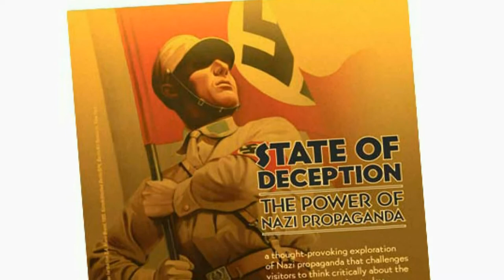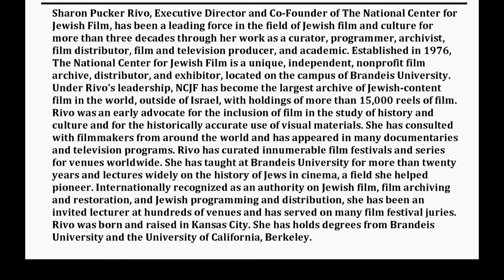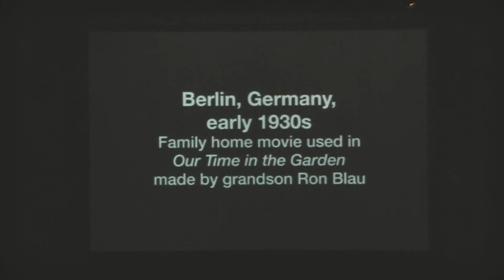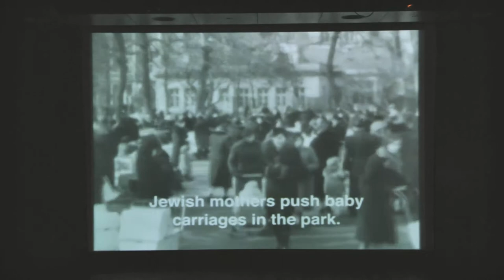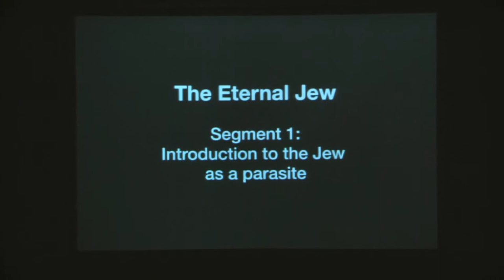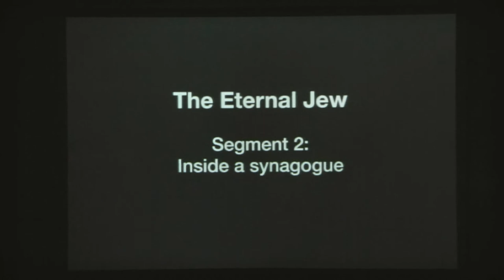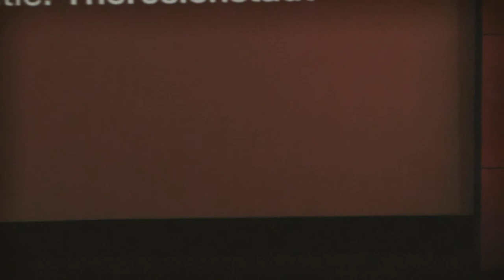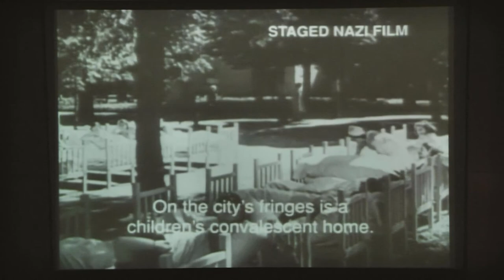Power of Film Images and the Holocaust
September 10, 2014 - As the sixth speaker in the Wednesday Evening Speaker Series, offered in conjunction with State of Deception: The Power of Nazi Propaganda, Sharon Pucker Rivo, Co-Founder and Executive Director, National Center for Jewish Film at Brandeis University, presents an analysis of film propaganda – newsreels, documentary and narrative films – employed by the Third Reich in its campaign of genocide against the Jewish people, with emphasis on the importance of understanding the enormous power of the moving image.